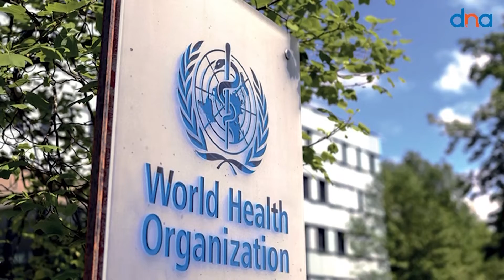Delta News Agency ရဲ့ အောက်တိုဘာ ၁၄ရက် ၉ နာရီ အစီအစဉ်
အာဆီယံထိပ်သီးအစည်းအဝေး မင်းအောင်လှိုင်ကို မဖိတ်ရေး နိုင်ငံခြားရေးဝန်ကြီးတွေ မနက်ဖြန်ဆွေးနွေးမယ်
ဇူလိုင်လက ရန်ကုန်မြို့ပေါ် စစ်လေယာဉ်တွေ ပျံသန်းပြီးနောက် ပုံမှန်မဟုတ်တဲ့ တိမ်ပုံစံအငွေ့ တွေ ဖြစ်ပေါ်ခဲ့တဲ့ ကိစ္စကို သံအမတ်ကြီးဦးကျော်မိုးထွန်းက ကုလသမဂ္ဂအစည်းအဝေးမှာ ထည့်သွင်းပြောကြား
ပြင်စလူမှာ အကြမ်းဖက်စစ်အုပ်စုက ရေလုပ်သားတွေကို ဆက်ကြေးတောင်း ငွေညှစ်နေ
ကိုဗစ်မူလဇစ်မြစ်ကို ရှာဖွေဖို့ နောက်ထပ် ပညာရှင် ၂၆ ဦးရဲ့ အမည်စာရင်း WHO တင်သွင်း
 ထိုင်ဝမ်တောင်ပိုင်းဒေသတစ်ခုမှာ လူနေအထပ်မြင့်တိုက်ခန်း မီးလောင်လို့ လူ ၄၆ ဦးသေဆုံး
အက်သလက်တီကို ကြယ်ပွင့် ဂျာအိုဖီးလစ်ကို ပေါင် ၆၈ သန်းပေးပြီး ခေါ်ယူဖို့ လီဗာပူးလ်အသင်း စိတ်ဝင်စားနေ
ဒီကနေ့ မိုးလေဝသအခြေအနေ စတဲ့သတင်းတွေကို Delta News Agency ရဲ့  အောက်တိုဘာလ ၁၄ရက်  ည၉နာရီ အစီအစဉ်မှာ ရှုစားကြရမှာပါ။